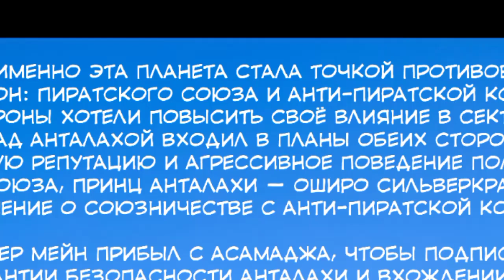Комикс "Анталаха" —5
Оширо Сильверкраун Деркс —Оширо Астер
Сенатор Остер Мейн —Артист хехе
Аглэй Савойа — Ники Гасс